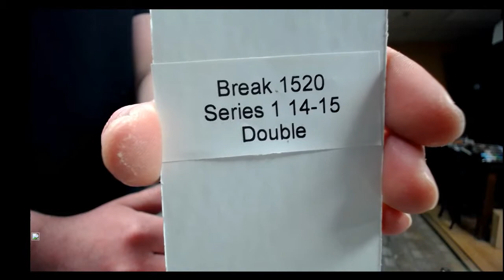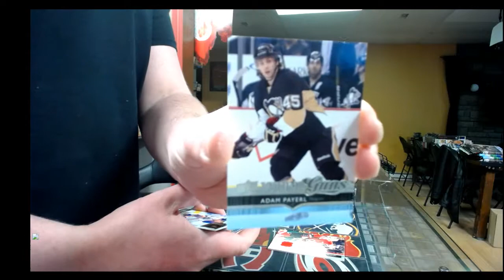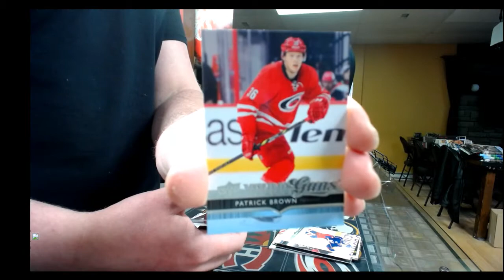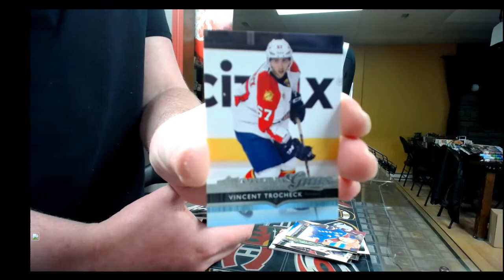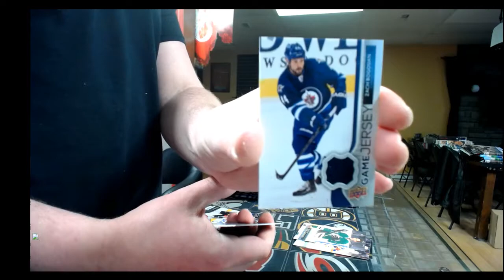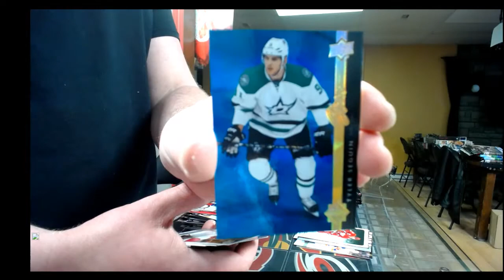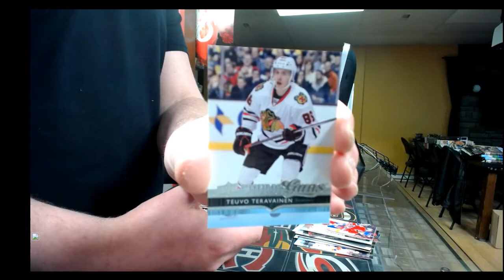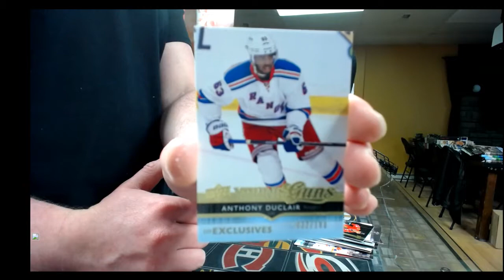450 Sports #1520 - 2014/15 Series 1 hockey double box break